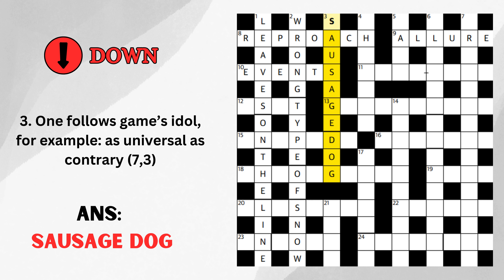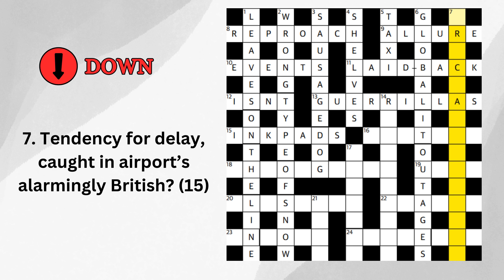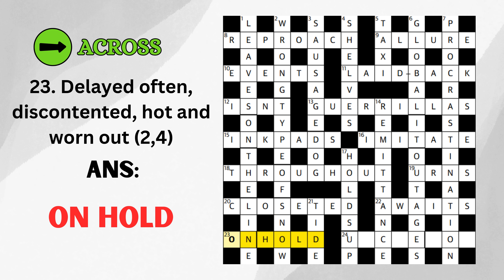Guardian Cryptic Crossword Answers Today November 15 2024 | Solved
Across
8. Returning for every fish to make someone catch it? (8) Crossword Clue
9. Draw Sally, purer with clothing removed (6) Guardian Cryptic
10. Things that happen to person in bible (New Testament) with son (6)
11. Dial-A-Clue? That’s cool (4-4) Guardian Cryptic Crossword Clue
12. Does not happen to be, not even in insanity (4) Guardian Cryptic

 Down
1. Departs on time, followed by unending torment in England’s prime reason for delay (6,2,3,4)
2. Clue to no few typos in excuse for delay (5,4,2,4) Crossword Clue
3. One follows game’s idol, for example: as universal as contrary (7,3) Guardian Cryptic
4. Supports delays (7) Crossword Clue
5. Boatman under duty to provide conveyance (4) Guardian Cryptic